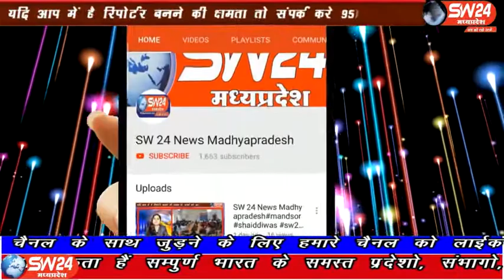sw24news sivpuri, 29.02.2020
मध्यप्रदेष के शिवपुरी में लंबे समय से पदोन्नति में आरक्षण समाप्त करने की मांग को लेकर संघर्ष कर रहे स्वर्ण पिछड़ा वर्ग अल्पसंख्यक अधिकारी कर्मचारी मोर्चा सपाक्स एक बार फिर सड़कों पर उतर आया है शुक्रवार को सपाक्स जिला अध्यक्ष डॉ कैलाश गौतम के नेतृत्व में सपाक्स सदस्यों ने माधव चैक चैराहे से बाइक रैली निकाली षिवपुरी से देवेष सेन की रिर्पोट#sw24news